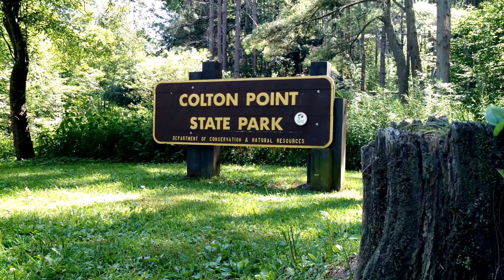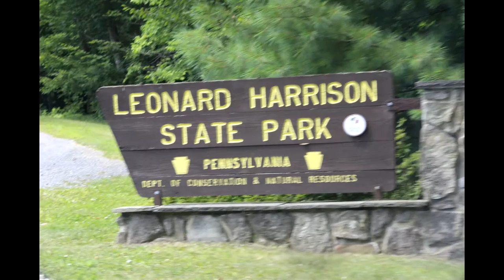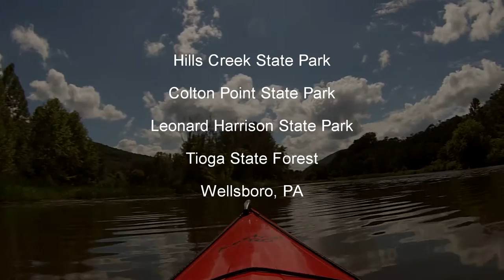Wellsboro Road Trip: 8.7.15 - 8.8.15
2 day road trip to the Wellsboro, PA/Grand Canyon of Pennsylvania area. Camped and kayaked at Hills Creek State Park, hiked at Colton Point State Park and the Tioga State Forest and checked out Leonard Harrison State Park and the town of Wellsboro.